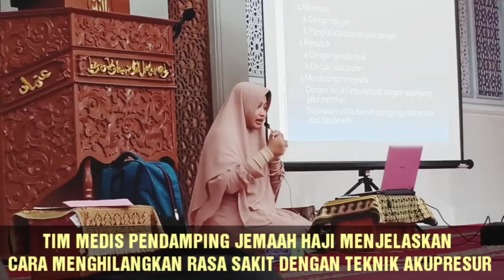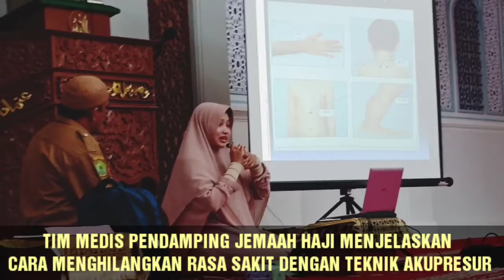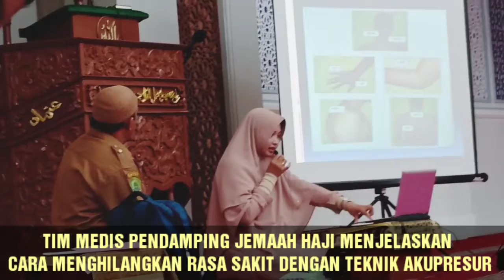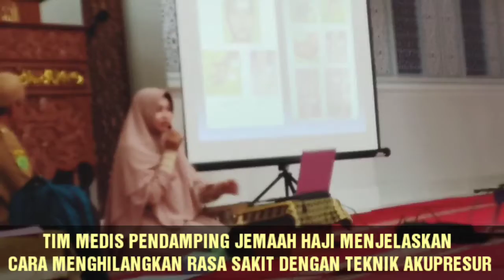TIM MEDIS PENDAMPING JEMAAH HAJI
Tim Medis Pendamping Jemaah Haji Menjelaskan Cara Menghilangkan Rasa Sakit dengan Teknik Akupresur
Teknik Akupresur hanya menggunakan tangan sendiri atau benda lainnya dengan menstimulasi titik meridian atau acupoint atau titik-titik saraf pada tubuh kita
Teknik Akupresur dapat digunakan jemaah haji nantinya untuk mengobati penyakit ringan seperti sakit gigi, mual, sakit perut, migrain, pusing, pegal-pegal, dan penyakit ringan lainnya